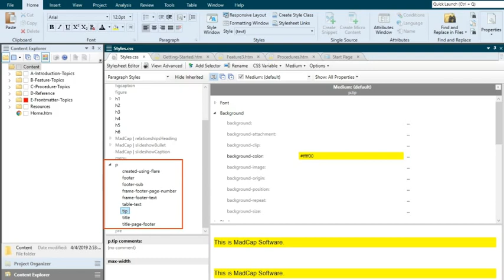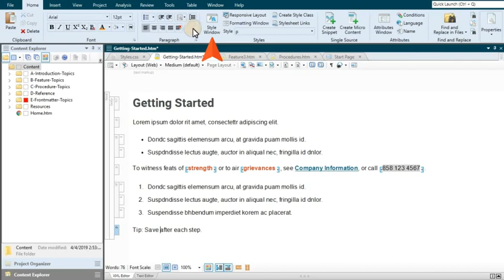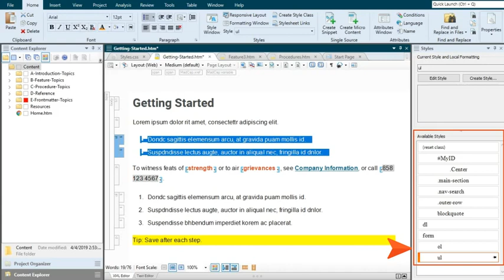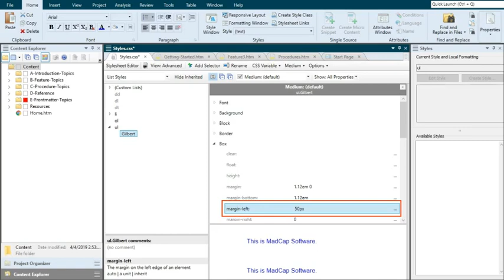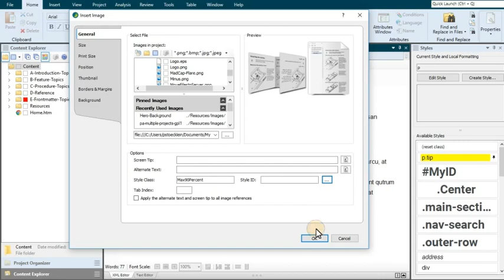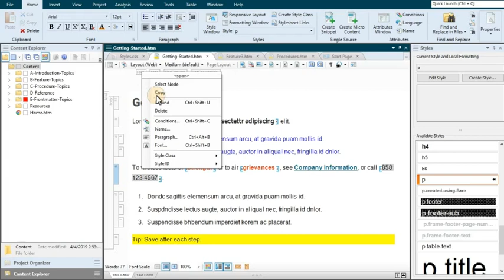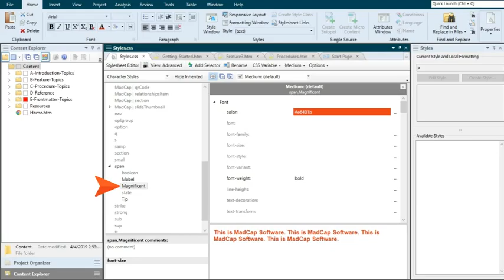Styles in MadCap Flare: Part 5 of 11 Applying Styles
Apply various styles from your stylesheet to your content. Learn about the several ways to do this depending on the type of content you have your XML editor.